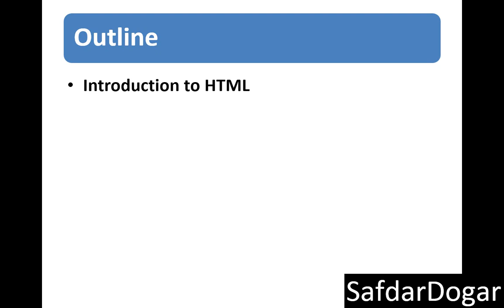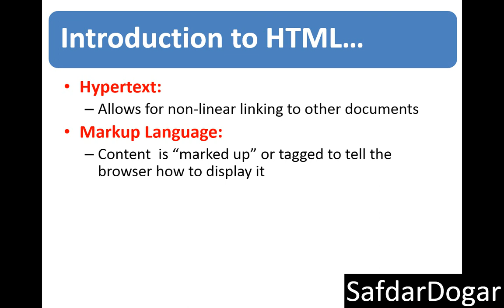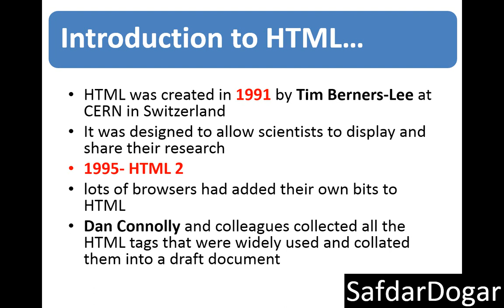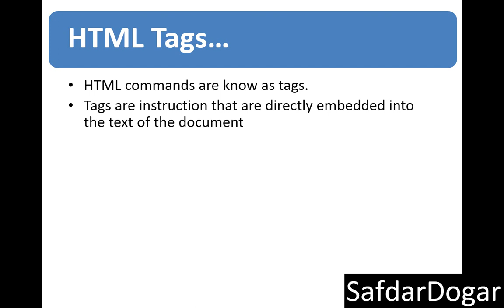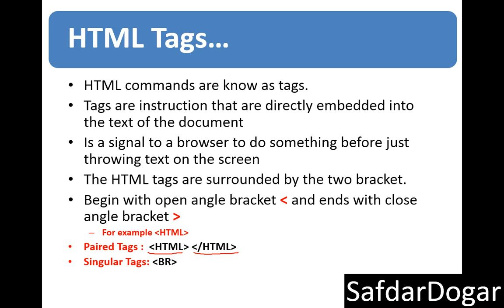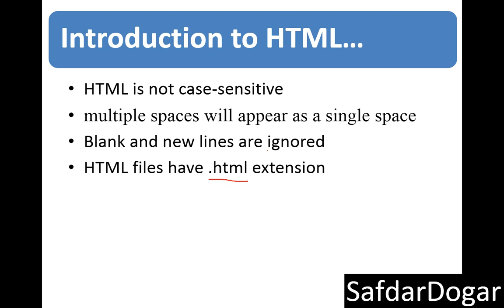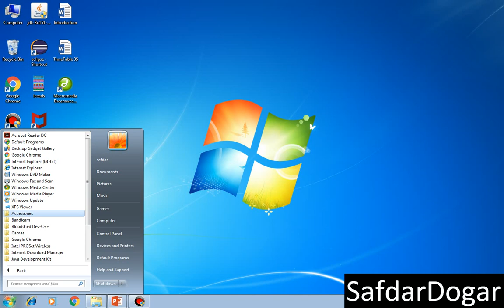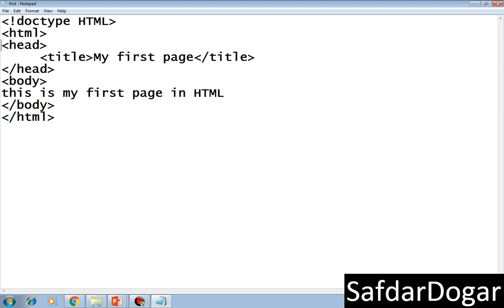Introduction to HTML (Urdu/Hindi) | HTML Tutorial for Beginners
In this tutorial you will learn about HTML , Its example and its use

learn html
html tutorial
html tutorial for beginners in urdu
learning html for beginners
bootstrap 5 tutorial for beginners
html tutorial for beginners pdf
html tutorial youtube
learn basic html
learn html and css from scratch
learn html5 and css3 from scratch
htmltutorial
html css javascript tutorial for beginners
learn html5 programming from scratch
html 5 tutorial for beginners
learn html and css for beginners
html tutorial for beginners youtube
html tutorial for beginners free
learn basic html and css
best html css tutorial
learn html step by step
html tutorial for beginners w3schools
html tutorial hindi
html5 tutorial for beginners pdf
html 5 tutorial for beginners pdf
start learning html
html tutorial for beginners in tamil
learn html for beginners pdf
download html tutorial for beginners
html5 canvas animation tutorial for beginners
css3 tutorial for beginners
best html and css tutorial
best html5 tutorial
html tutorial guru99
html5 tutorial youtube
html lessons for beginners
best tutorial for html and css
html css tutorial youtube
best html tutorial for beginners
dreamweaver bootstrap tutorial for beginners
html and css tutorial for beginners pdf
html tutorial for beginners in bangla
learning html code for beginners
learn html free for beginners
html video tutorial for beginners with examples
learn html for beginners free
html tutorial tamil
basics of html for beginners
html and css tutorial for beginners in hindi
ajax jquery tutorial for beginners
free html lessons for beginners
html course for beginners free
basic html tutorial for beginners ppt
html for beginners tutorial point
best html css tutorial on youtube
html css javascript tutorial youtube
best html css javascript tutorial
best free html tutorial
html5 canvas tutorial for beginners
html and css beginner tutorial
html for beginners video tutorial
html and css tutorial in hindi
html full tutorial for beginners
html and css tutorial youtube
basic html tutorial for beginners
html tutorial from beginner to master
html5 and css3 tutorial for beginners
html css best tutorial
html tutorial for beginners in hindi full course
html coding tutorial for beginners
html tutorial for beginners ppt
html5 & css3 tutorial from beginner to expert
html and css tutorial for beginners in tamil
free html tutorial for beginners video
html canvas tutorial for beginners
best html video tutorial
html tutorial for beginners full
writing html code for beginners
best html5 tutorial for beginners
html tutorial for beginners pdf download
html and css tutorial in tamil
best tutorials to learn html and css
html basic tutorial for beginners
best html and css tutorial for beginners
html tutorial in youtube
html full tutorial in tamil
html tutorial for beginners in sinhala
html css tutorial in tamil
html tutorial for beginners in english
html tutorial for beginners hindi
html beginner tutorial in hindi